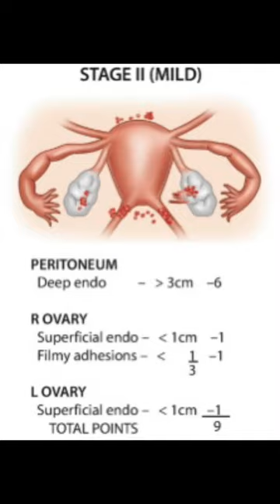Don't gaslight even mild endometriosis!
4 stages of endometriosis:
minimal, mild, moderate, and severe

Here is stage 2 or mild, which could even cause severe pain or infertility.

If you think you or a loved one might have endometriosis and you do not want to go through surgery or any kind of expensive tests, you can download the "Nezhat Endometriosis Advisor" app and assess your risk for free. The app has over 90% accuracy in diagnosing endometriosis.

Forward we go! 🎗️